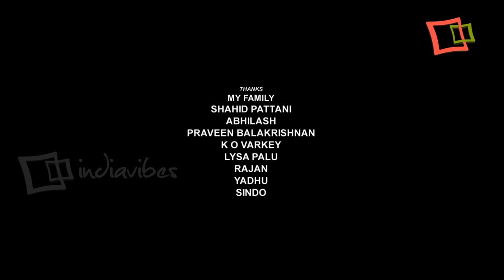Short Frames - Oru Cinema Kadha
Indiavibes Presents Short Frames. In This Episode watch a short film Directed by Arungeorge K David - Oru Cinema Kadha

an ARUNGEORGE K DAVID film
exicutive producer PRAKAS D CHITTILAPPILLY
in association with SHAHID PATTANI

ORU CINEMA KADHA revolves around a group of young boys who venture into
making a film using a mobile camera. unable to find out a story mixing those
of popular movies. ORU CINEMA KADHA takes a dig atthose who approach the artform
of cinema only as a means for achieving money and fame.

cast
JITHU RENEESH VISHNU LINTO JIFIN JOSEPAUL
PRANAV CIJO MANISH ALAN LIVIN

associate directors
SIVAPRASAD
VINU FRANCIS
PRAVEEN

photography associate(DSLR HD)
SHAHID PATTANI
SHEFEER PADOOR
PAVITHRAN K P

Nikkon D3100 fullHD and sync sound are used for this film.
based on the making of the film "IRUMBU"
this is the second edited version.
first version is 19minutes which is released for local area.

format
1920x1080
MPEGTS (h264)
AAC